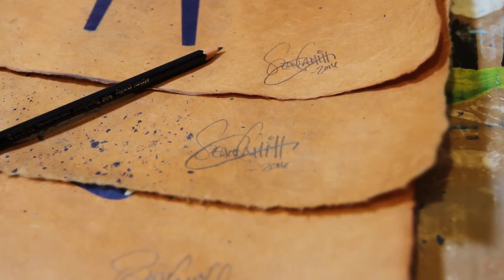How To Stencil... Painting Wall Art With Trigger Happy Stencils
In this video I use our TV Stencil, Cassette Tape and VHS Tape Designs (available at Triggerhappystencils.com)  to create some custom wall art for a client in need.

For any and all questions about custom artwork, photography, graphic design, or how to get your hands on some of the best hand made quality artwork... Please comment below or send your question to

TriggerHappyCustoms was formed in 2015 by two Southern California brothers who have a long standing relationship with their love of the visual arts. Greg Cahill is a professional photographer and one hell of a graphic designer, while Sean Cahill is an Airbrush Artist who loves to paint on anything standing still long enough to let him do so.

Together we create art in many forms. Everything is up for grabs in our shop and fortunately between the two of us we have the skills to get the job done. At Triggerhappystencils.com you can find an assortment of designs that will be cut into solvent proof stencils, made to order, just for you. We want our customers to get as creative as they can with our products and we encourage everyone to share their results on our many forums. Speaking of which...

Who knows, maybe our next project will be yours!

Like our Facebook Page for up to date info on new art and products. Feel free to post your art on our wall, we love seeing what you can do.

Visit our Etsy online store to not only get your hands on our stencils, but our many handmade, laser cut goods as well.

Amazon is a great place to get our stencils. Click the link above or search Trigger Happy Stencils in your Amazon search bar.

Click the link above to shop our Ebay selection and pay using all major credit cards or PayPal.

Pinterest is a great way to share art and tutorials with everyone.